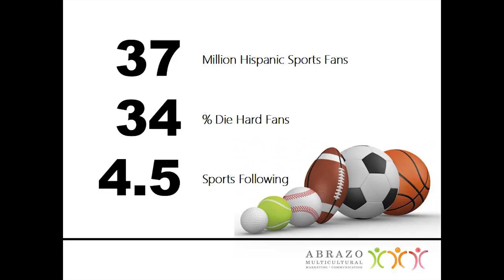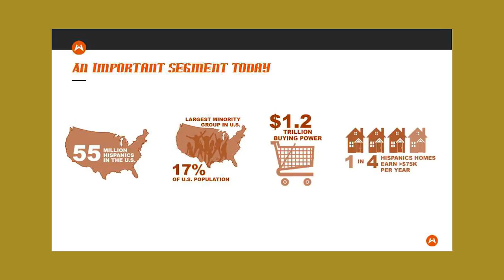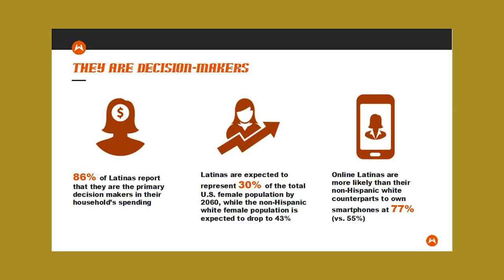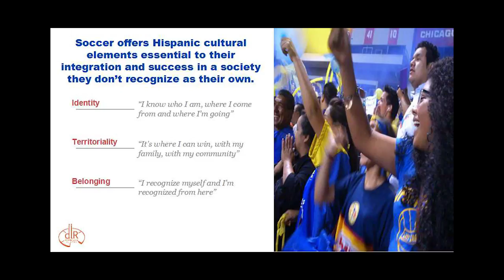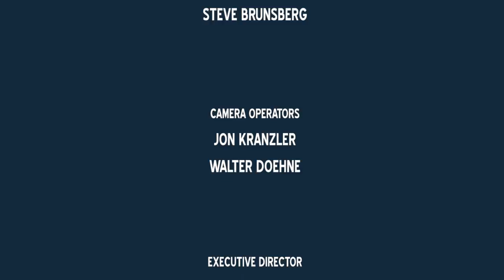2016 Hispanic Marketing Conference: Sports Markets - Highlights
This program features highlighted excerpts from the 2016 Hispanic Marketing Conference , Minneapolis MN, May 25, 2016.   Presented by Aguilar Productions, the conference features leading experts in the field of sports marketing and marketing to the Latino / Hispanic markets.    Excepts include: Tony Sanneh, Carlos do Leon, Heidie Pellerano,  Nancy Hernandez, Tony Dieste and David Burgos.